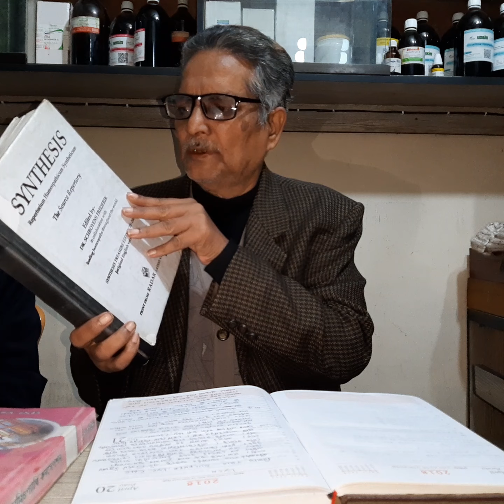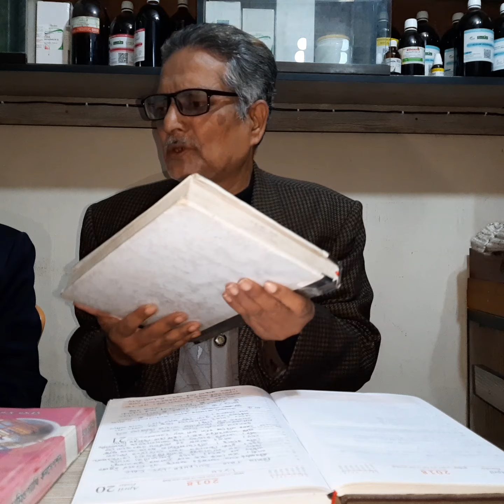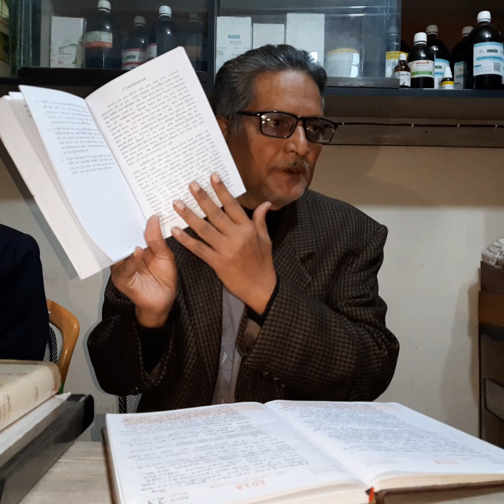লাইকোপডিয়াম ||Lycopodium|| Part--1 Dr. Mohammad Alauddin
হোমিওপ্যথি কনসেপশন এর লেখক ডাঃ মুহম্মদ আলাউদ্দিন স্যার এর ভিডিও দেখতে এইেএই চ্যানেল এর সঙোগ থাকুন।